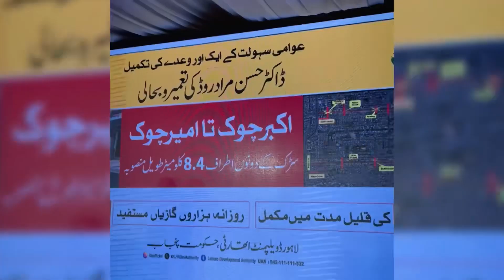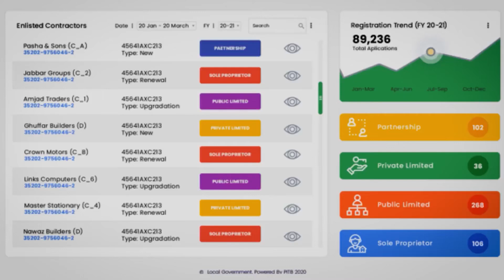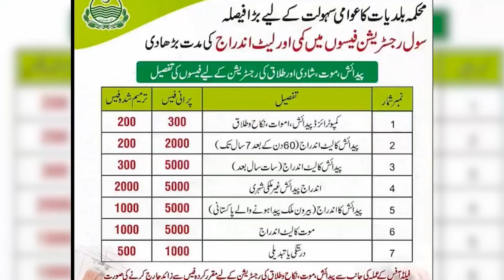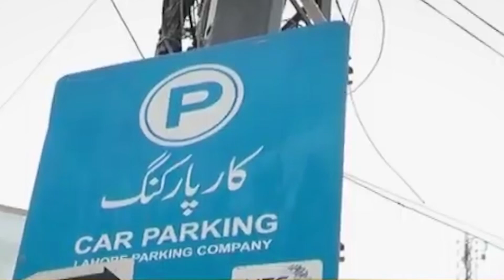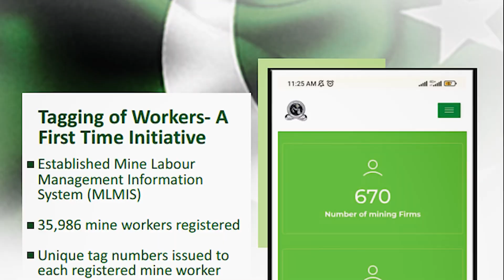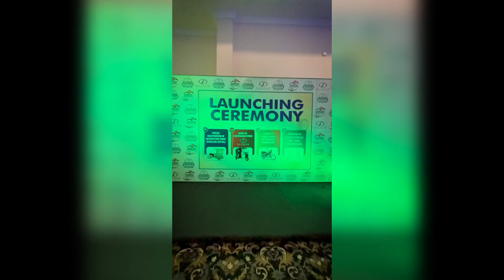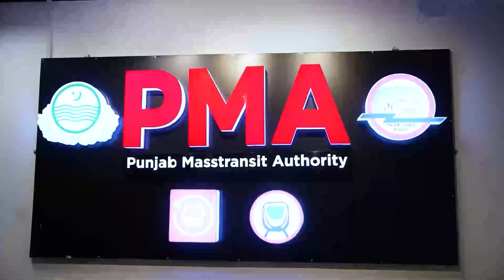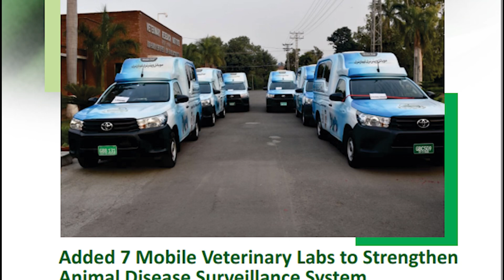Accomplishments & Achievements Under the Tenure of Minister Ibrahim Hasan Murad